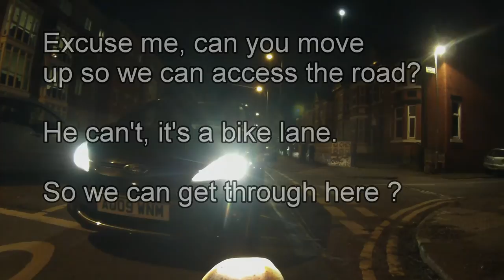And cyclists don't even pay road tax !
Road tax was abolished in 1937...
There is vehicle excise duty, graduated according to engine size/pollution levels. This goes into the general pot of taxation and is paid out with other taxes for all sorts of public expenditure. Cyclists, like all other sections of the community, pay many different taxes, so they also contribute to the cost of road construction or upkeep. By paying income tax, or VAT or any other tax we are all paying something towards the roads. 🚴🚴🚴🚴🚴🚴 😊